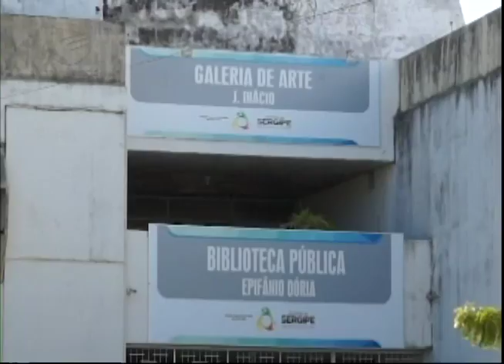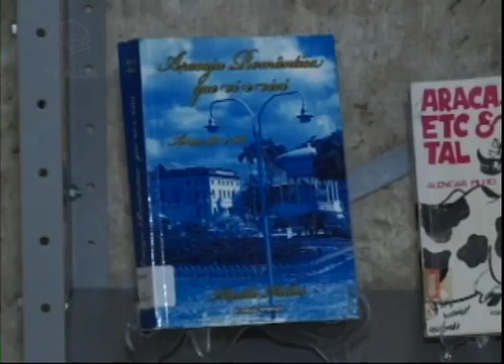2017 03 15 MOSTRA ARACAJU